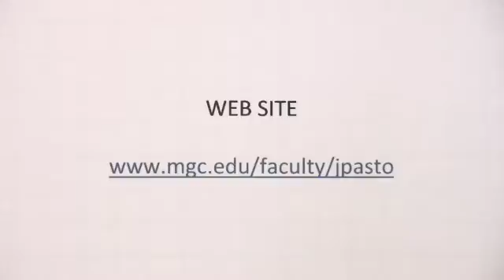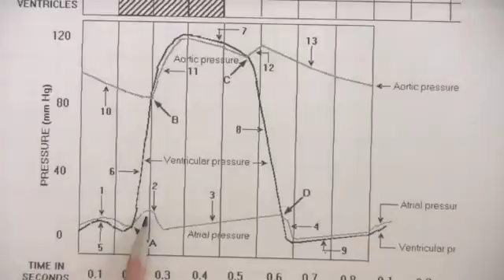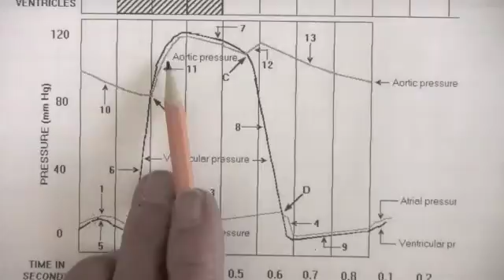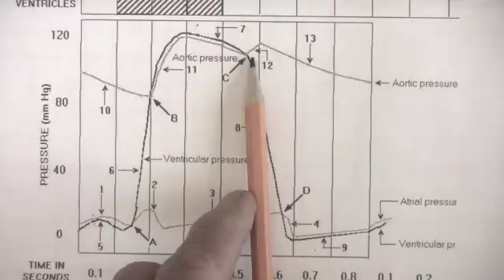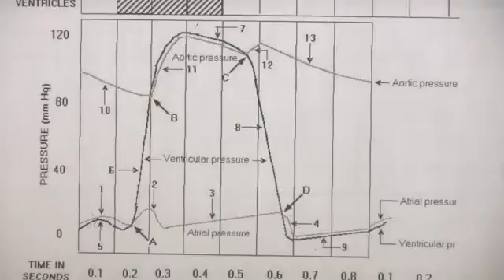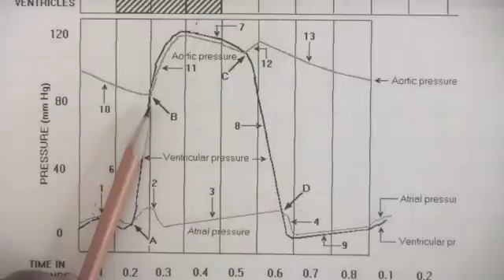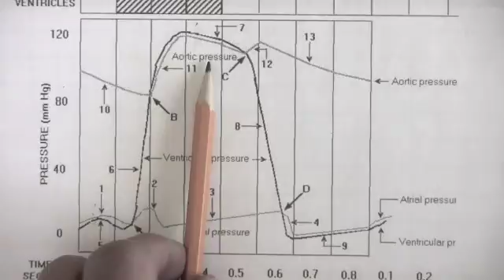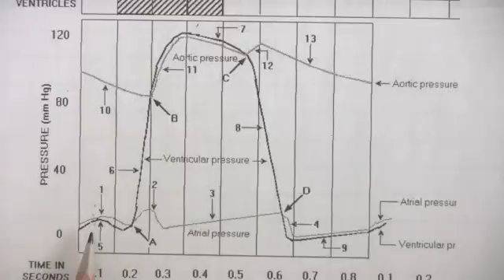Pasto's biology cardiac cycle pressures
Cardiac cycle, ventricular pressure, systole, diastole, av valve, semilunar valve, aortic pressure, atrial pressure